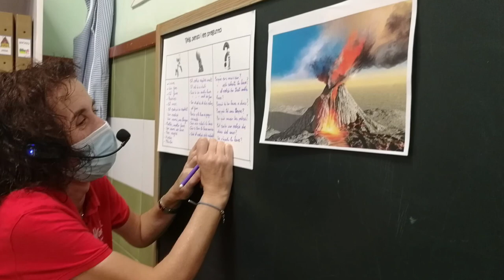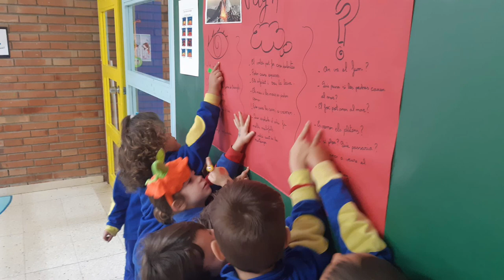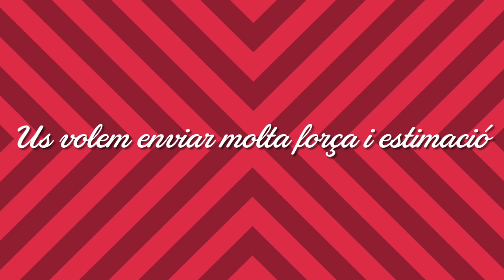Un volcà molt enfadat enfadat!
Unes jornades molt especials dedicades als habitants de l'illa de la Palma.
Us enviem molta força i energia positiva.